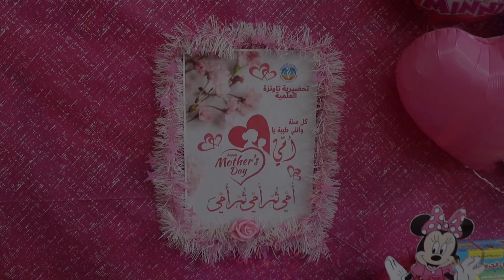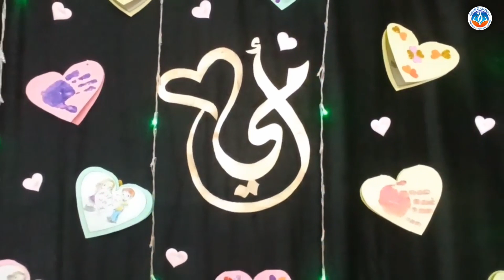حفل عيد الأم والسداسي الأول من تحضيرية تاونزة العلمية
تم بحمد الله وتوفيقه احتفال تحضيرية تاونزة العلمية بنهاية السداسي الأول وعيد الأم
 يوم: 07/03/2024.
شمل الإحتفال عدة نشاطات
إنطلقت التحضيرات شهراً من قبل بين أنشطة تعليمية وفنية وتحضير للجوائز والهدايا والديكور🎁🎉🥰
كانت أهم الأنشطة:
👈نشاط التربية الإسلامية: والذي كان النشاط الأول تحضيراً وتمهيداً للموضوع والذي كان المدخل إليه، فانطلق بتوعية وتعريف البراعم بأهمية الوالدين وأهمية طاعتهما وبرهما.
👈نشاط التعبير الشفهي: أين تمَّ تحضير عبارة الأم التي سيقولها البراعم لأمهاتهم يوم الحفل.
👈نشاط الخط والتلوين: كتابة العبارة المحضرة في نشاط التعبير الشفهي على البطاقة ومن تمَّ تلوين رسوماتها.
👈نشاط المسرح: بعد تحضير سيناريو المسرحية  تمَّ العمل عليها في حصص المسرح مع البراعم.
👈نشاط الأناشيد: تمَّ تحضير أناشيد الحفلين فكانت  أنشودة الأم  من تحضير برعمات تاونزة المتألقات وأنشودة أهلا يا رمضان لبراعم تاونزة المتميزين.
وكان أيضا  للورشات الفنية نصيب كبير في التحضير و التي شملت عدة أعمال فنية أولها:
👈ورشة صناعة الشمعدان أين كانت على مراحل:
💫المرحلة الأولى: تلوين الزجاجات بتقنية Peinture à l'eponge  بعد لفها باللصاق.
💫المرحلة الثانية: نزع اللصاق عن الزجاجات وإكتشاف المنظر الجميل للزجاجات الملونة سابقاً.😍
💫المرحلة الثالثة: قص الأوراق الملونة اللامعة لإضافتها داخل الشمعدان لإضفاء جمالية وإنارة أكثر عليها .أين استمتع البراعم بالقص والغناء ولبس التيجان على رؤسهم من ابتكارهم من الورق اللامع🤩🥳
💫المرحلة الرابعة: تركيب الشمعدان بإلصاق الورود على الغطاء، ووضع الفتات اللامع والشموع بداخله، أين كانت الفرحة كبيرة بهذا المنظر الجميل😇 للشمعدان المضيء في الظلام وكلهم شوق ليوم اظهار المفاجأة وإهداء الشمعدانات للأمهات.
👈ليصل اليوم الموعود ،والذي انتظره براعمنا وانتظرناه وانتظرته الأمهات بكل شغف❤️🥰
تمَّ استقبال الأمهات والبراعم بحرارة من الطاقم في ديكور مميز وأجواء بهيجة.
 اِنقسم حفلنا إلى 3 فترات:
•  فترة تقديم الأنشطة المحضرة من البراعم.
•  فترة لعب بساحة الألعاب بين الأمهات وأبنائهن.
•  فترة الجلسات الثنائية على ضوء الشموع. فترة مميزة جداً تمّ فيها تحضير القاعة. بالطاولات المزينة بالشمعدانات المضيئة المنحزة من البراعم.
 لتعود الأمهات للقاعة لتتفاجأ بالديكور المميز أين وضح لهن  رمزية هذه الجلسة.
 أن البراعم كبروا وصاروا رجالاً وسيدات ولقد حجزوا لهم طاولة في مطعم ودعوهنَّ لها.
الطاولات كانت محجوزة بالاسماء.😇
ثم تم تسليم البطاقات والهدايا للبراعم والأمهات و توزيع الاكراميات.🍧🍦🍫🍰
كانت اجواء مؤثرة على موسيقى هادئة على اضواء الشموع.
لتختتم الفعالية بجلسة ختامية مع المديرة لتوضيح بعض الامور بخصوص السداسي الثاني و شكر للأولياء على تعاونهم .
ليغادر بعدها الجميع وكلهم سعادة وحب وامتنان.
نسأل الله أن وفقنا لصنع يوم مميز يجمع الأم وابنها/ ابنتها ليبقى راسخاً في الأذهان.
ومن هذا المنبر نتقدم بالشكر الجزيل لكل من ساهم من بعيد أو قريب في إنجاح حفلتنا.
وأخص بالذكر فريق التحضيرية المجد والمبدع.
أدام الله أفراحنا وكل عام والجميع بخير.
كاتبة التقرير
المديرة والمشرفة البيداغوجية
عزيزة مرابط